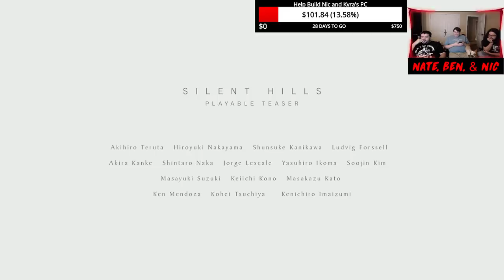SPOOPSTOBER 2018! - P.T. - SILENT HILLS DEMO (THIS IS LEGAL... RIGHT?)